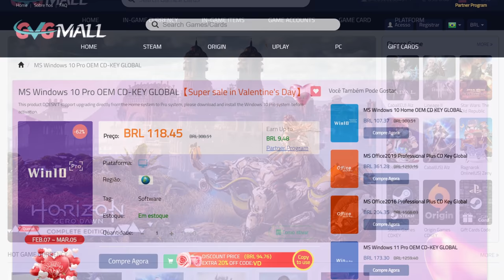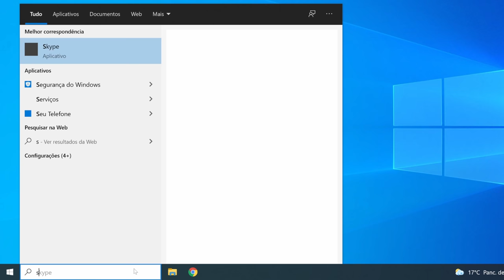Jogando o Horizon Forbidden West pela PRIMEIRA VEZ no PS5.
Jogando pela primeira vez o Horizon Forbidden West, jogo eletrônico de RPG de ação desenvolvido pela Guerrilla Games e publicado pela Sony para PlayStation 4 e PlayStation 5. O melhor jogo da geração.

Em Horizon Forbidden West, Aloy deverá explorar o Oeste Proibido para tentar impedir uma nova peste que ameaça a vida na Terra.

-- Vire membro do canal e concorra ao sorteio do Horizon Forbidden West.

-- Vai comprar o Horizon Forbidden West?
- Versão PS5
- Versão PS4
- Controle PS5